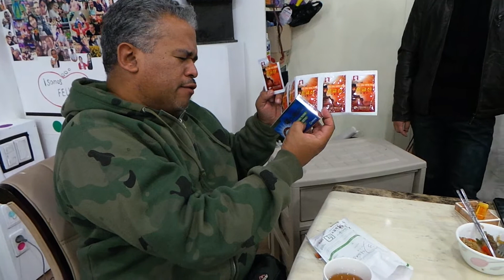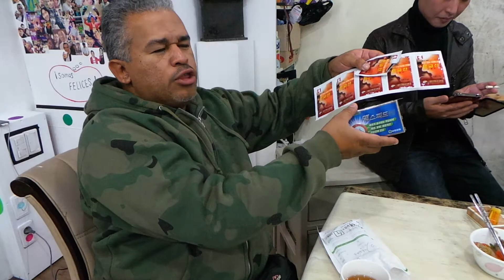Alfredo bebiendo medicina para la gripe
Se nos vino medio enfermo el hombre desde Venezuela, así que aquí se compró una medicina para la gripe... Jajajaja la cara!
Día 27-10-13 en Seul